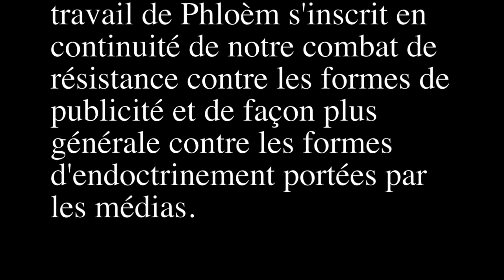5 astuces pratiques pour résister à la manipulation mentale par Phloèm Sèv.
Dans la continuité de nos travaux sur la manipulation des esprits exercée par la publicité et les médias, Phloèm Sèv nous livre ses pistes de résistance intellectuelle à la propagande. Vous pouvez le retrouver sur sa chaîne Youtube